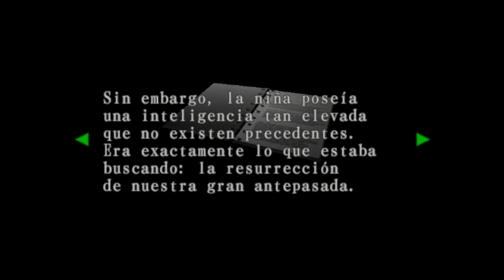Resident Evil code veronica x ps2, v1 voces dobladas al español, parte 12 final